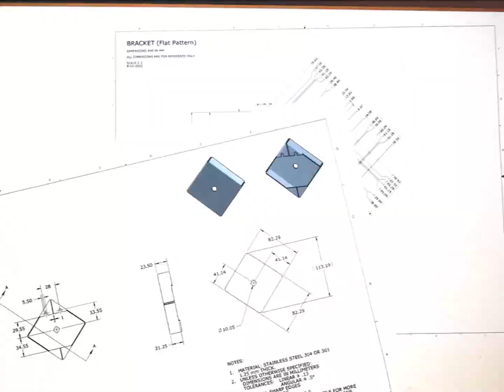The Making of "If not now then when. If not you then who."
A series of sculptures created for and exhibited at the National Endowment for Science, Technology and the Arts (NESTA) UK.

Inspired by NESTA's mission which is to encourage innovation in the UK, the work fuses traditional techniques with digital and industrial technologies.

Made of acid-etched, low iron float glass, panels were resin laminated before the geometric designs were waterjet-cut into the glass. The glass was then hand painted with glass enamels and acrylics. Gold leaf was also used on one of the pieces.

Stainless steel sheets were laser-cut and then folded to form the custom designed brackets.